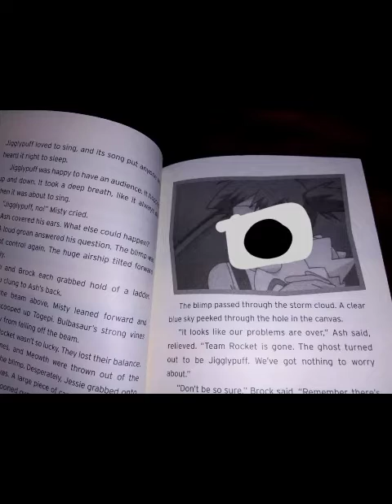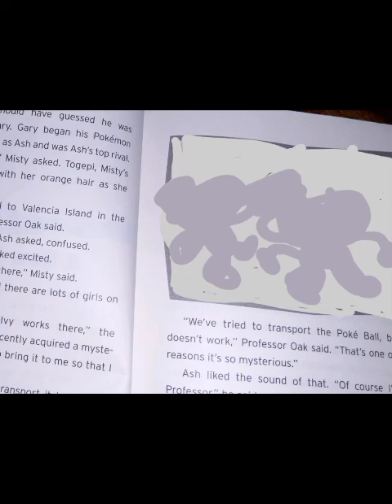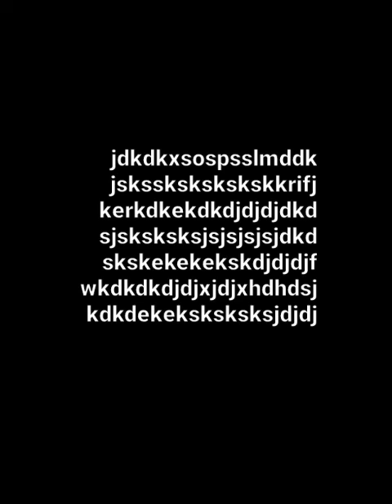October 15, 2022